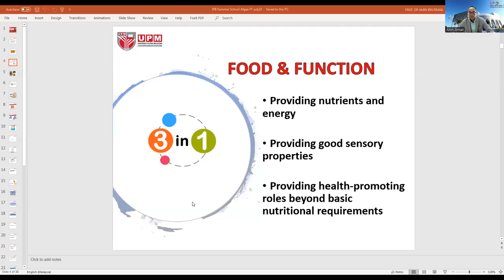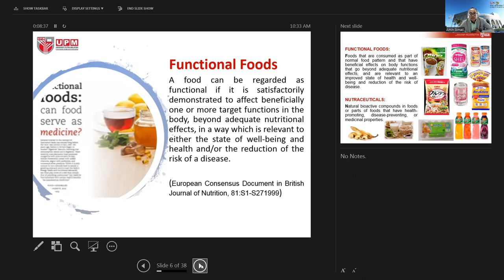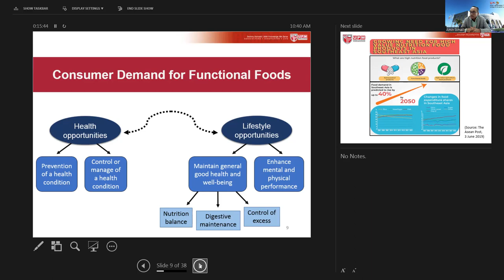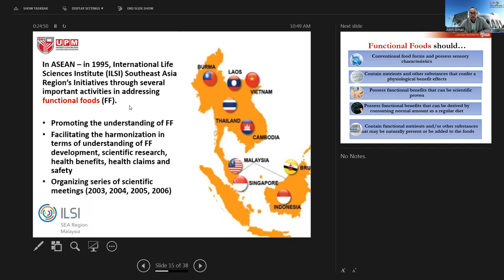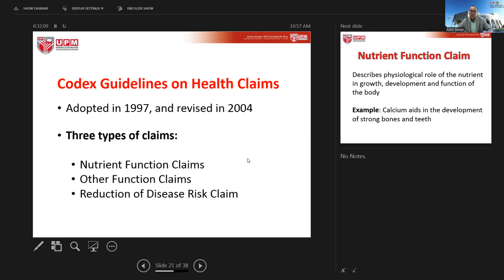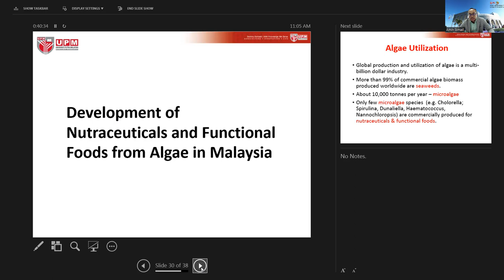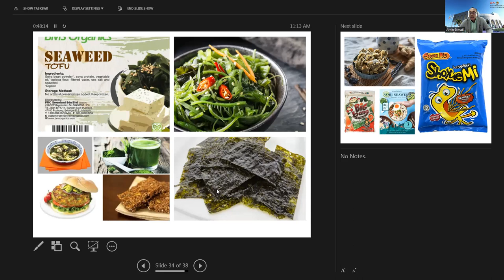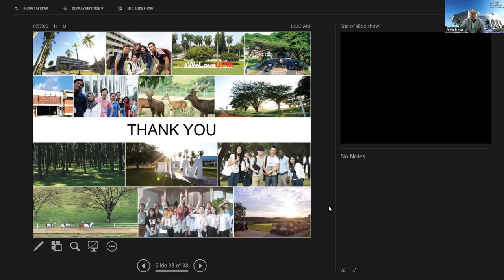The 4th Summer Course THP FPIK 2022 - July 16, Prof. Dr. Amin Ismail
Welcome to the summer course class.
This is the 4th Summer Course of Aquatic Product Technology, Faculty of Fisheries and Marine Science, IPB University.

13:00-14:00 PM GMT+7

Course Topic: Development of Algae for Food Products in Malaysia
Prof. Dr. Amin Ismail
Department of Nutrition and
Dietetics, Faculty of Medicine and
Health Sciences